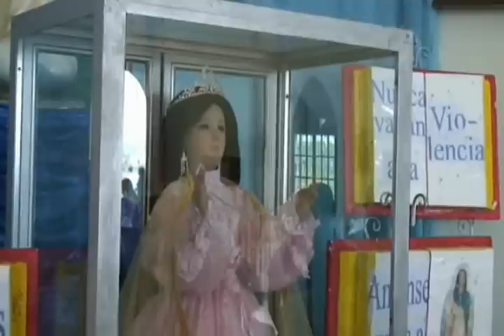El Ave Maria (Angel Fargas) En la Milagrosa.wmv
Mi testimonio como sculptor de La Virgen Maria de los Milagros en la Iglesia de Camoapa,